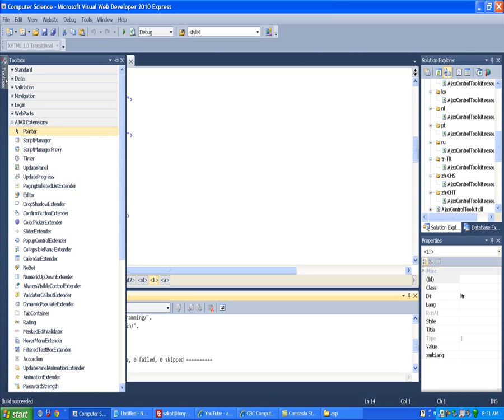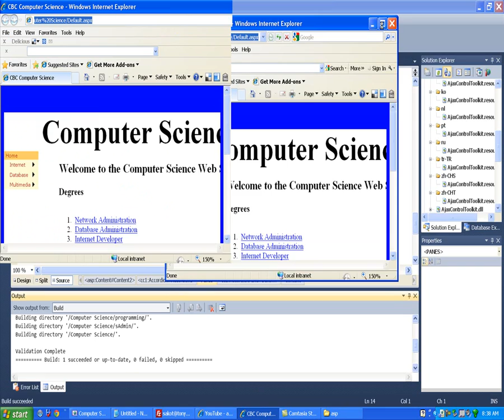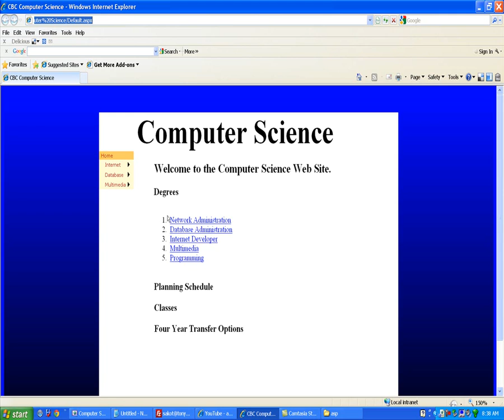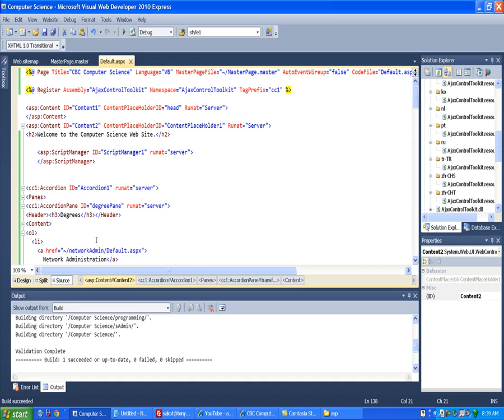asp add accordion.wmv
This video tutorial demonstrates adding an accordion control to an asp.net project. The accordion is one of the ajax controls.